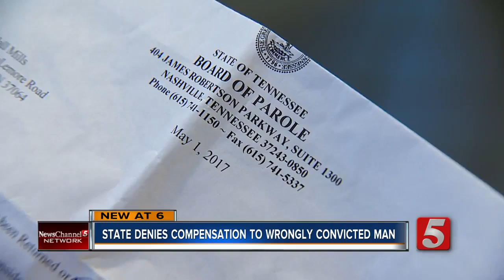State Denies Wrongly Convicted Man Compensation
Like a slow steady rain or a fresh coat of paint, life has sometimes offered us the chance to begin anew, but a wrongly convicted man from Franklin has been wondering why the state won't offer him clemency for a crime someone else committed.